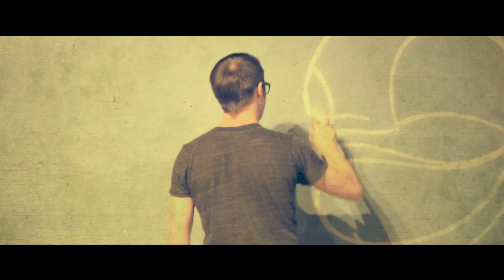RollinDeep 2010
Rollin' Deep 2010 was an art show featuring Tony Thunder, Jason Pawley, Dylan Bradway, Cody Lanphier, Tank Ramirez, Kaleb Nimz, Kris Kanaly, and Dusty Gilpin.